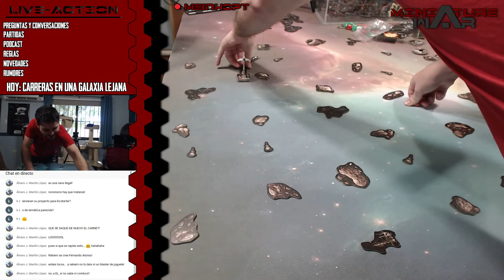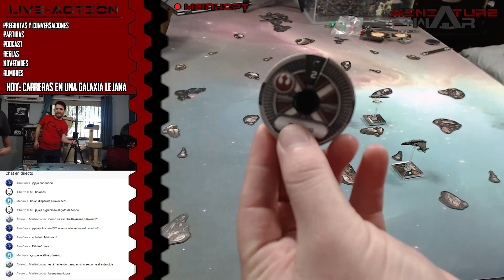DIRECTO - 21-03-2017 LIVE-ACTION: ¿Carreras en una galaxia muy lejana?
Emisión en directo donde realizamos desde partidas rápidas a juegos de mesa donde esperamos que participéis con sugerencias comentarios, posibles tácticas o bien a modo de podcast conversamos con vosotros sobre el mundo del hobby en general.